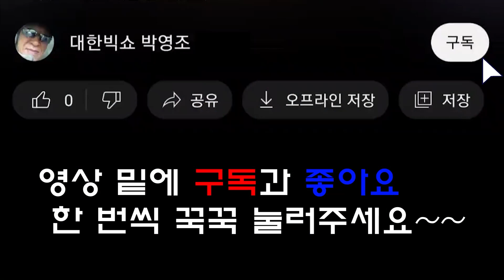노기준 - 나비야 (대한빅쇼 105회)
[공연정보]
 2023 봄맞이 문화공연
일시 : 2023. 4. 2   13:00
장소 : 메가폴리스 트레비광장 (특설무대)
제작 : 대한영상 (JBS)